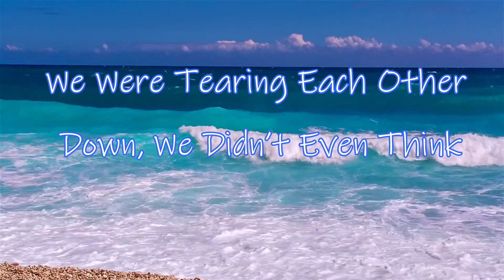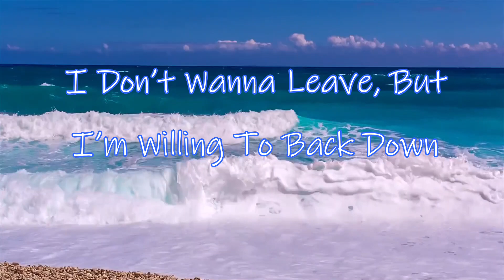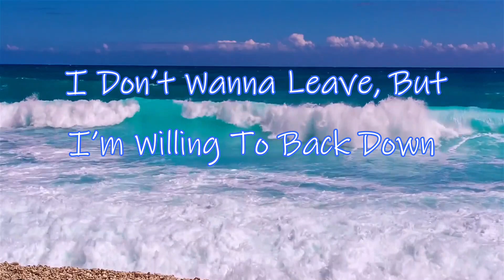Zachary Munn -- Leave Out Of Love LyricalGalaxy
(Feel free to drop me a feedback) Love Y'all 💖

Regards.

The lyric video: Leave Out of love is available for streaming or purchase on all music platforms.